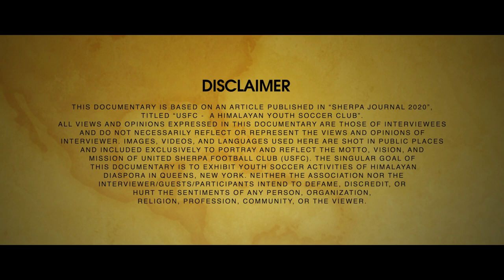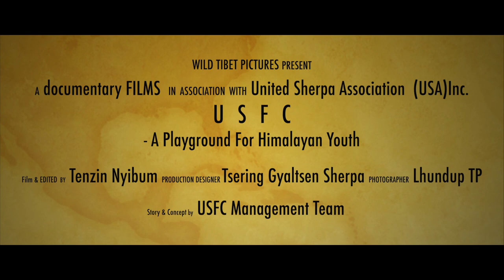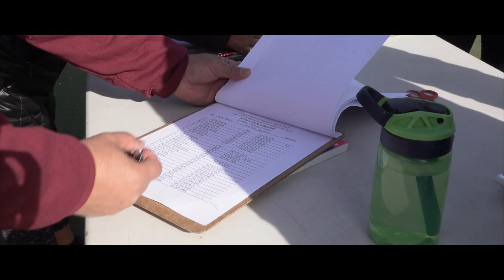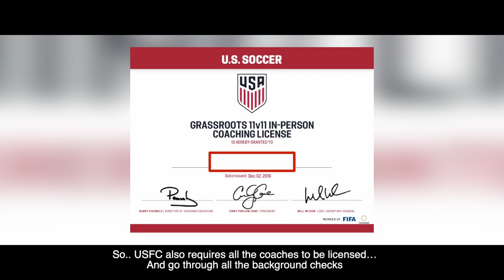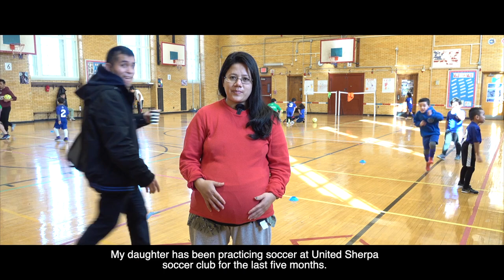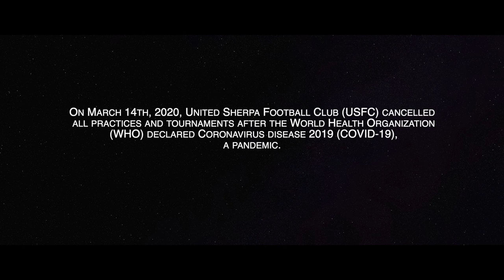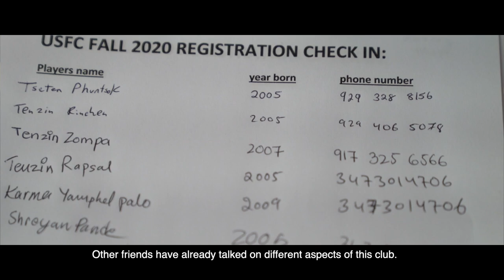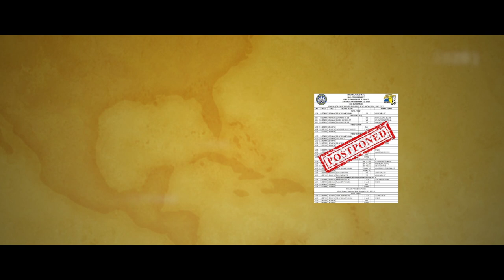USFC - A PLAYGROUND FOR HIMALAYAN YOUTH || DOCUMENTARY MOVIE || YOUTH SOCCER PROGRAM IN NEW YORK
United Sherpa Football Club (USFC) is an amateur youth Soccer Program organized by United Sherpa Association (USA) Inc.  It was established in 2012. It’s motto is “ Unity, Strength, and friendship for community”. It’s mission is to unite Himalayan communities by building strength and friendship among them through a beautiful game called “football”.

USFC is a unique program, designed exclusively for Himalayan communities living in New York City. USFC management team bears all rights, and responsibilities of the club. The team consists of founders, advisors, coaches, general manager, field manager, treasurer, group coordinators, and media.

All coaches are licensed, and up to date with current requirements of Eastern New York Youth Soccer Association (ENYYSA) such as but not limited to background checks, risk management, and abuse prevention courses.

Apart from trainings, lessons, practices, and other sports activities, it also participates in various leagues and tournaments for competition purpose. Big  apple  youth  soccer  league, Cosmopolitan junior soccer league, East Hudson youth soccer league, Long Island junior soccer league, Metrokids youth soccer  league,  Staten Island  youth soccer league are some of the leagues affiliated to ENYYSA.

USFC has been competing in Metrokids Youth Soccer League (MYSL) since 2016. It offers tournaments in Spring, Summer, Fall, and Winter seasons for all categories from U6 – U19. It is a recreational league in Queens, New York. USFC teams are considered a strong competition to other participating youth club. It has done a marvelous job in all seasons. Up to date summary of it’s achievements are as follow; Sources Metrokids website & facebook :

SUMMARY OF USFC ACHIEVEMENTS
Metrokids IRSL Spring 2016 league
U8:   Fourth (4th)/ Third Runners Up
U10:  Sixth    (6th)
U12:  Eight    (8th)
U14:  Fifth     (5th)
Metrokids IRSL Fall 2016 league
U9:  Second (2nd)/ Runners Up
U11:  Fifth    (5th)
U13:  Third     (3rd)/ 2nd Runners Up
U15:  Fifth      (5th)
Metrokids IRSL Spring 2017 league
U9:  Fifth    (5th)
U11:  Second (2nd)/Runners Up
U15:  Second (2nd)/Runners Up
Metrokids IRSL Fall 2017 league
U9:  First   (1st)/Champions
U11:  Fifth  (5th)
U13:  First  (1st)/Champions
U15:  Third (3rd)/Second Runners Up
Queens Soccer Foundation Indoor 2017 league
U11:    First (1st) /CHAMPIONS
Metrokids YSL Spring 2018 league
U11:  Third     (3rd)/ 2nd Runners Up
U13:  Second (2nd)/Runners Up
U18:  Third     (3rd)/ 2nd Runners Up
Metrokids YSL Summer 2018 league
U8:  Third    (3rd)/Second Runners Up
U13:  First       (1st)/Champions
U15:  Third     (3rd)/ 2nd Runners Up
U17:  Second (2nd)/Runners Up
Metrokids YSL Fall 2018 league
U8:   Third.    (3rd)/ 2nd  Runners Up
U9:  Third     (3rd)/ 2nd Runners Up
Metrokids YSL Spring 2019 league
U11A:  Second (2nd)/Runners Up
U11B:  Third     (3rd)/ 2nd Runners Up
U13:  Sixth     (6th)
Metrokids YSL Summer 2019 league
U9:  Fourth  (4th)/Third Runners Up
U13:  Fourth  (4th)/Third Runners Up
Metrokids YSL Fall 2019 league
U8:  Second (2nd)/Runners Up
U10:  Fourth  (4th)/Third Runners Up
U12:  Third    (3rd)/ 2nd Runners Up
U14:  Third    (3rd)/ 2nd Runners Up
U16:  Third    (3rd)/ 2nd Runners Up
New York Metrokids (NYMK) Spring-Fall 2019 league
USFC-U17  Fourth (4th)/3rd Runners Up
SPRING’20 & SUMMER’20 LEAGUES CANCELLED DUE TO COVID-19 PANDEMIC…
Metrokids YSL Fall 2020 league
U14:  in Playoffs (top 4) SEMIFINAL POSTPONED DUE TO COVID-19
U16:  in Playoffs (top 4) SEMIFINAL POSTPONED DUE TO COVID-19
U19:  in Playoffs (top 4) SEMIFINAL POSTPONED DUE TO COVID-19